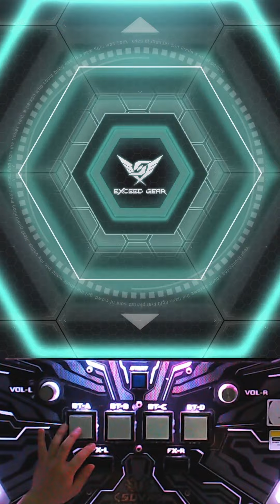【SDVX】 Awakening (MXM) PUC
영통 짱오락실.
MAX-11
MIRROR 옵션 사용.

미러 걸자마자 모든 저주가 싸악 풀리길래 각 잡고 팠습니다.
0:37~0:44 이 구간이 너무 아쉬운데, 잘만 하면 한 자리도 가능할 것 같습니다.